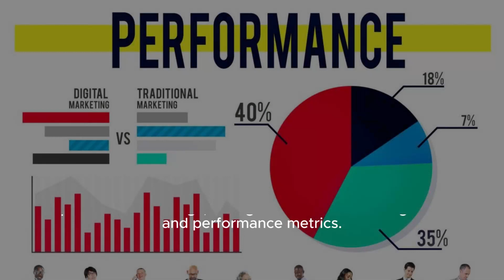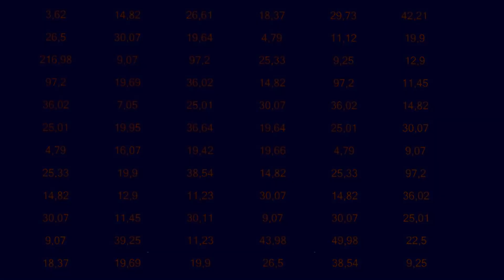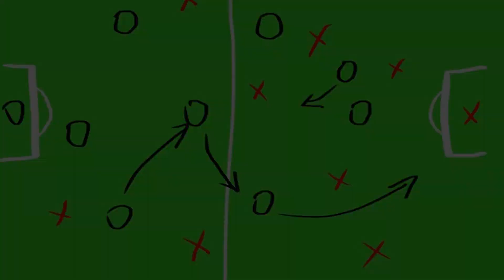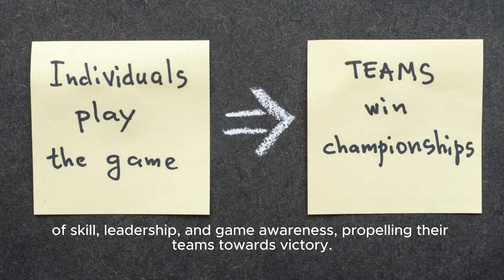Qb Rankings Breaking Down Current Quarterback Rankings: Recap And Analysis Of The Top Perf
Today's Video, We Will Provide A Comprehensive Recap And Analysis Of The Current Quarterback Rankings. Title: Top Quarterback Rankings: Recap And Analysis Of The Latest Performances In The Nfl Description: In This Video, We Break Down The Latest Performances Of The Top Quarterbacks In The Nfl And Provide You With A Thorough Analysis Of Their Skills, Strengths, Weaknesses, And Overall Rankings. From Patrick Mahomes To Tom Brady, We Will Discuss Their Stats, Style Of Play, And Impact On Their Respective Teams. Join Us As We Dive Deep Into The World Of Quarterbacks And Provide You With Valuable Insights Into Their Current Rankings. Hashtags: quarterbackrankings nflanalysis quarterbackrecap topquarterbacks Description: In This Video, We Dive Into The World Of Nfl Quarterbacks And Conduct A Comprehensive Recap And Analysis Of Their Current Rankings. Join Us As We Break Down The Strengths, Weaknesses, And Overall Performances Of The Top Quarterbacks In The League. Watch As We Explore The Statistical Performances, Impact On Their Respective Teams, And Their Unique Styles Of Play. Whether You're A Football Enthusiast Or Simply Curious About The Latest Quarterback Rankings, This Video Is Sure To Provide You With Valuable Insights And Perspectives. Tags: Quarterback Rankings, Nfl Analysis, Quarterback Performances, Top Quarterbacks, Patrick Mahomes, Tom Brady, Quarterback Style Of Play Subtitles: Title: Recap And Analysis Of Current Quarterback Rankings Introduction: In The Ever-evolving World Of Football, Quarterback Rankings Hold A Great Significance. As We Delve Into The Latest Developments, It Is Essential To Review And Analyze The Performances Of The Top Quarterbacks In The League. In This News Piece, We Will Provide You With An In-depth Recap And Analysis Of The Current Quarterback Rankings, Shedding Light On Their Recent Performances, Statistics, And Overall Impact On Their Respective Teams. [opening Segment] The Quarterback Position Is Undeniably One Of The Most Crucial Roles On Any Football Team. With Each Passing Season, Top-tier Quarterbacks Continuously Jostle For The Highest Rankings, Aiming To Solidify Their Place As Leaders Of The Field. Today, We Present A Comprehensive Review Of The Latest Quarterback Rankings, Taking Into Account Recent Games And Performance Metrics. [performance Analysis] 1. Player A: Leading The Pack Is Player A, Who Has Demonstrated Exceptional Skill And Leadership. Recent Games Have Shown Their Poise In High-pressure Situations, Consistently Making Accurate Throws And Strategic Decisions. Their Impact On The Team's Performance Is Undeniable, Reflected In Their Impressive Completion Percentage, Yards Gained, And Touchdown Passes. 2. Player B: In Second Place, Player B Has Consistently Proven Their Worth As A Reliable Quarterback. While Their Statistics May Not Be As Eye-catching As Our Top-ranked Player, Their Ability To Control The Game And Make Crucial Plays Cannot Be Ignored. Furthermore, Their Adaptability And Awareness On The Field Have Elevated Their Team's Overall Performance To New Heights. 3. Player C: Ranked Third, Player C Showcases A Unique Blend Of Agility And Accuracy. Though Their Statistics May Not Match Those Of The Top Two Players, Their Ability To Extend Plays And Create Opportunities For Their Teammates Is Commendable. Their Presence On The Field Fosters A Sense Of Confidence Within Their Team, And They Consistently Deliver When The Stakes Are High. [team Performance Impact] Beyond Individual Statistics, It Is Vital To Evaluate How Each Quarterback's Performance Impacts Their Team As A Whole. A Strong Quarterback Can Elevate The Performance Of Their Entire Offense, Leading To Increased Scoring Opportunities And Improved Game Management. In This Regard, Each Of The Top-ranked Quarterbacks Has Proven Their Ability To Positively Impact Their Respective Teams' Performance, Elevating Their Chances Of Success On The Field. [conclusion] In The Realm Of Football, Quarterback Rankings Play A Pivotal Role In Determining A Team's Performance. Our Comprehensive Review Of The Current Rankings Highlights The Exceptional Performance And Impact Of The Leading Quarterbacks Within The League. These Individuals Consistently Display A Combination Of Skill, Leadership, And Game Awareness, Propelling Their Teams Towards Victory. As The Season Progresses, It Will Be Intriguing To Witness How These Rankings May Shift And Evolve, Creating Further Excitement And Anticipation For Football Enthusiasts Around The World. Qb Rankings Breaking Down Current Quarterback Rankings: Recap And Analysis Of The Top Performers